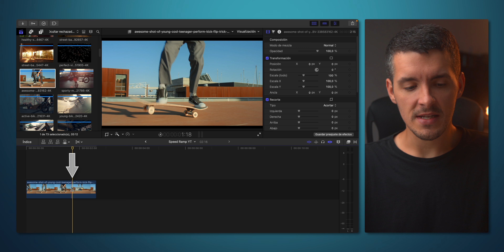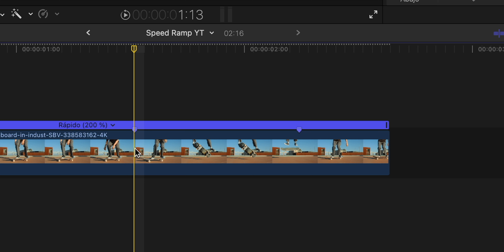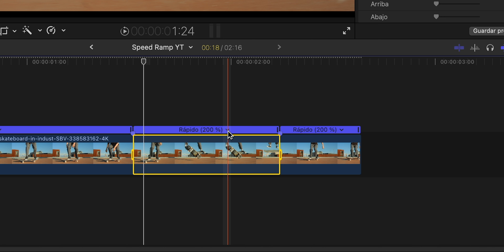El EFECTO MÁS BUSCADO para Editar Vídeos IMPRESIONANTES 🤯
Usando ESTE EFECTO podrás hacer TRANSICIONES IMPRESIONANTES ... Te enseño a DOMINAR las Rampas de Velocidad o Speed Ramps ...

✅ MIS CURSOS ✅

💬CONTACTO💬

🎸Música🎸